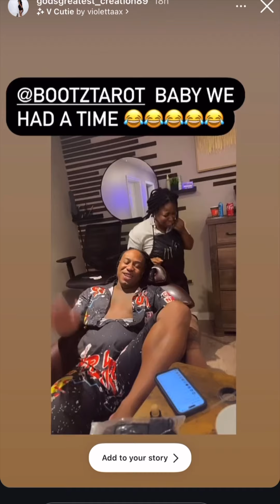🧿 ATL Quick Pamper Trip!!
As I felt myself slipping into a depression after the high of my first concert, I decided to take a solo road trip to clear my head and get pampered and when I tell you that my girls did not disappoint!!! 💅🏽🙂‍↕️ It wasn’t even about the services rendered, but the camaraderie in that room.. even a fly would’ve been uplifted! it was topped off by me pulling into the hotel, parking lot and seeing three young cheerleaders practice overtime like I used to do on the step team back in the day. 🥹 Definitely invigorating and set me up to have a very restful rest of the weekend before going into hyperdrive next week.

GREAT JOB on Muva’s claws! Prettiest Diamond 💅🏽 your support, every single show and willingness to drop everything to service me.. I mean.. THANKYOU!!

Chan You stay slaying my hair and my taxes! LOVE YOU and welcome aboard @zo.zo_ .. your loc extension installations are seamless!

What a great trip !